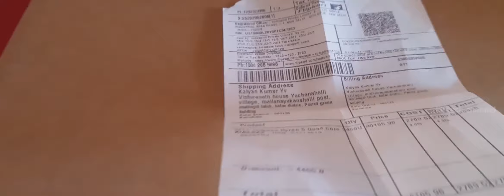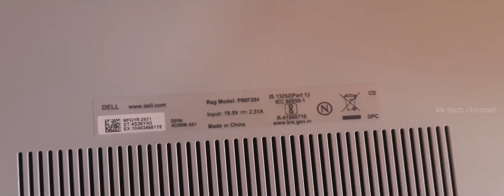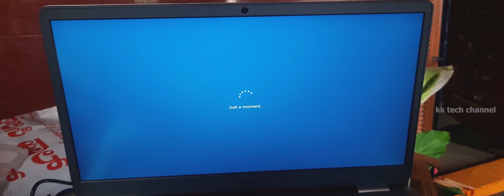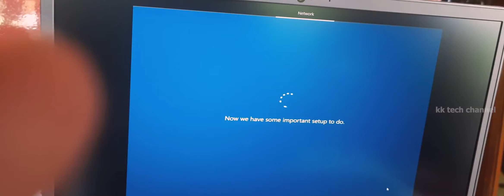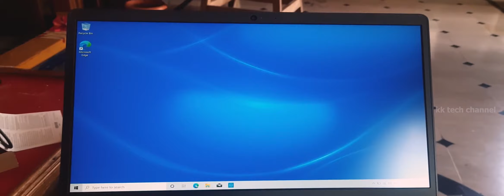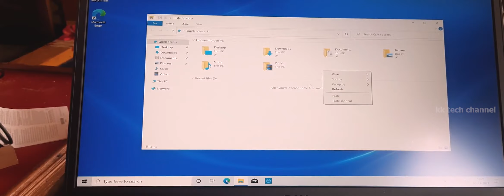Dell Inspiron 3505 Unboxing |AMD Ryzen 5 3450U Radeon Vega Mobile Gfx|8GB Memory RAM|256GB SSD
Dell Inspiron 3505 Unboxing |AMD Ryzen 5 3450U with Radeon Vega Mobile Gfx|8GB Memory RAM|256GB SSD|Nvme ram - KK tech channel youtube